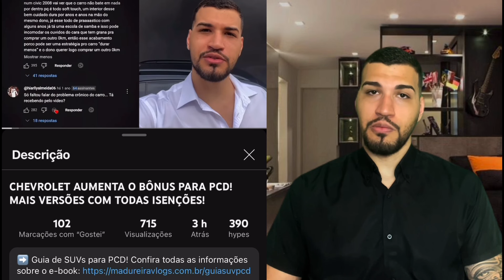Os 2 Melhores Carros PCD para 2025 Após o Novo Teto - Não Perca!